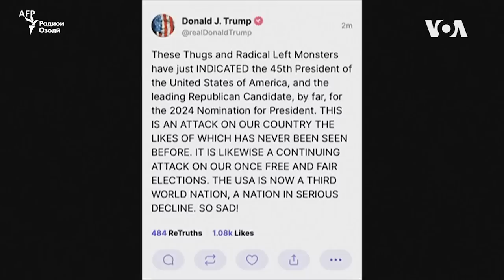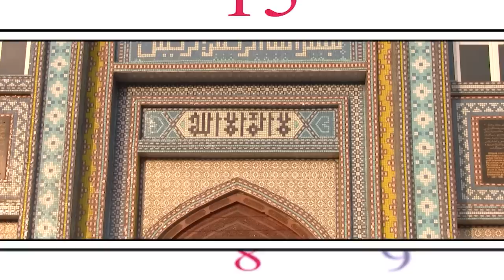Фармони Путин дар бораи манъи додани нафақа ба ҳарбиёни хориҷӣ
Ҳушдор аз эҳтимоли обхезӣ дар Тоҷикистон
Русия додани нафақа ба ҳарбиёнро бас мекунад
Трамп гуфт ба ҳунарпешаи филмҳои фаҳшо пул надодааст